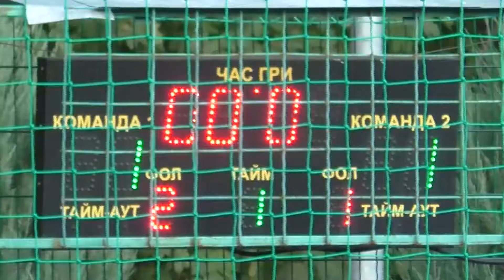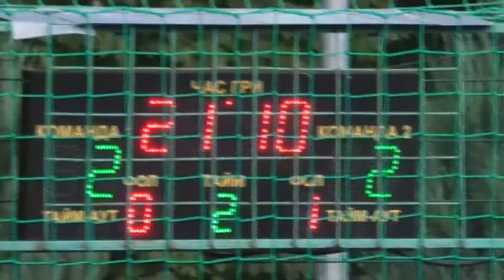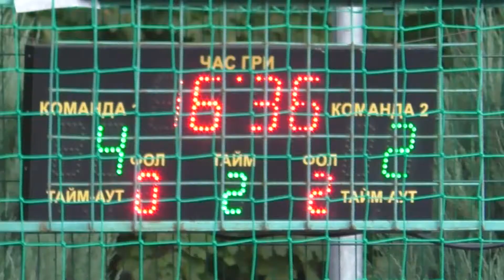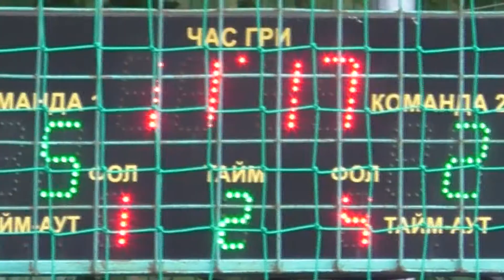29 КХ 12 тур 8 лига Финал Shtorm Фолио плюс Тетра голы